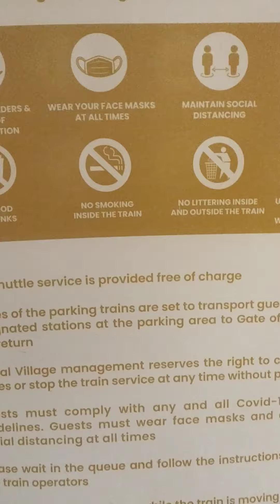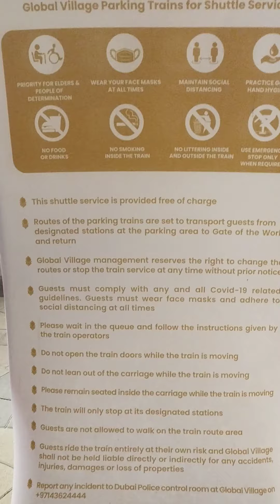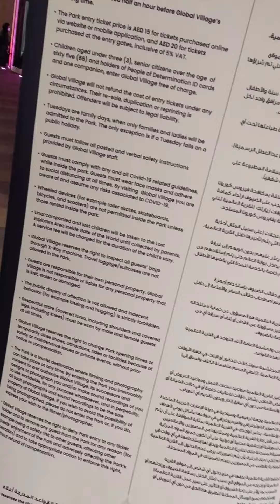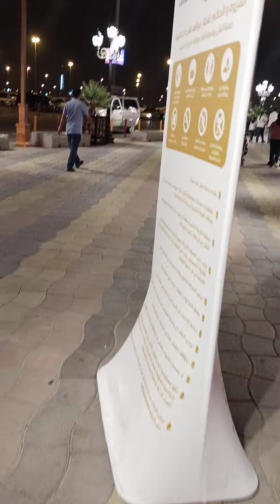global village out side area